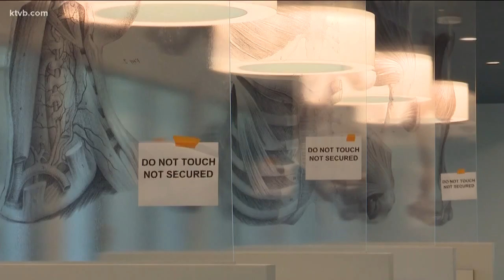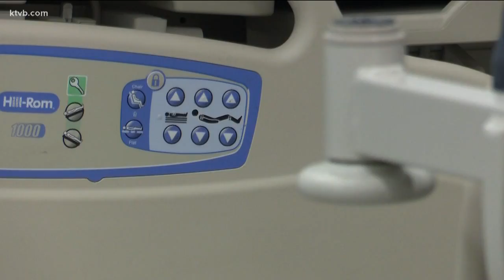Inside Idaho's first medical school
The Idaho College of Osteopathic Medicine will open for classes in August.